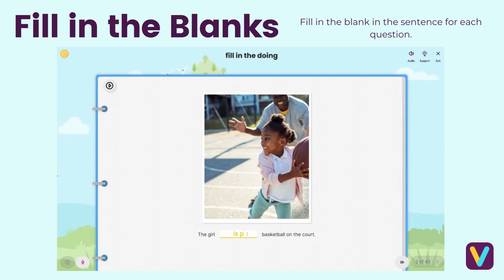Colourful Semantics - 6 ways to play!